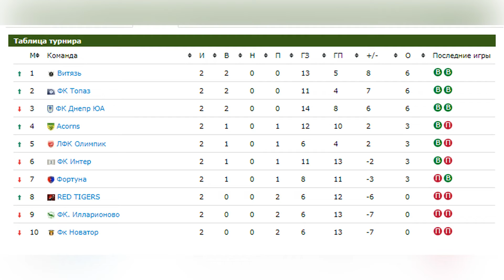ФК Топаз - ФК Интер